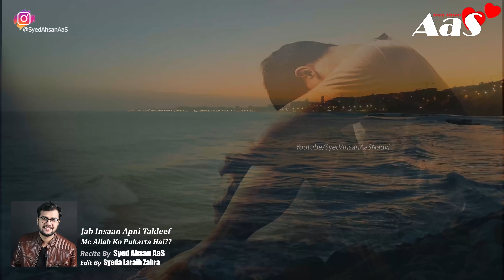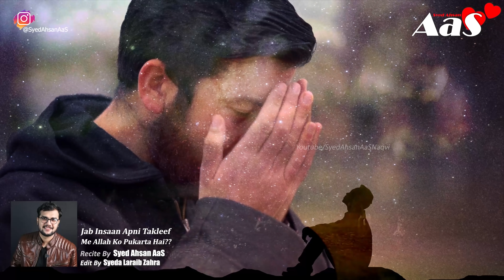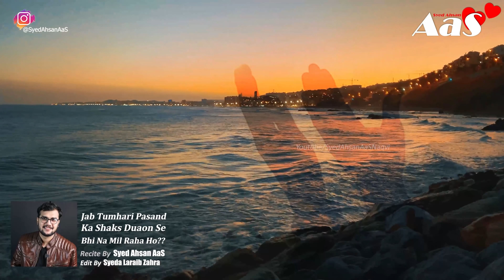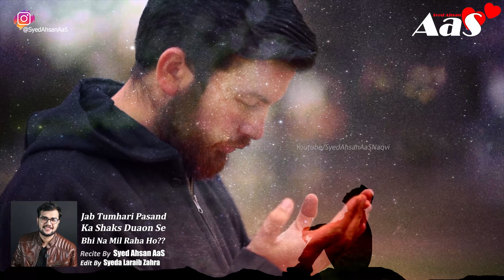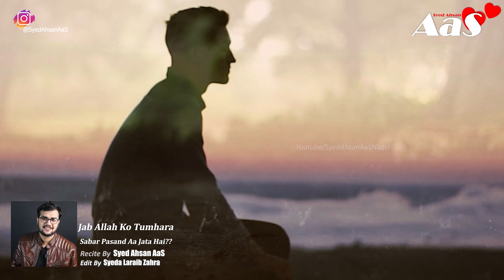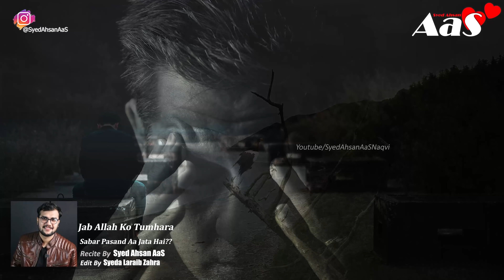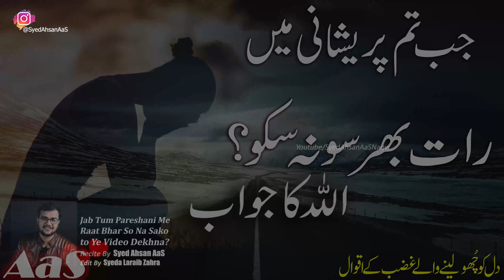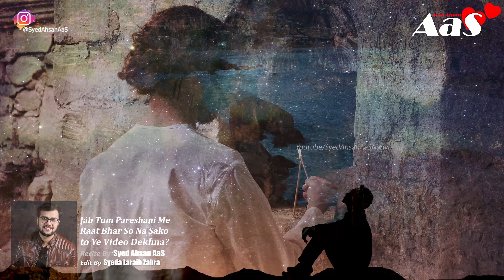Jab Allah Ko Tumhara Sabar Pasand Aa Jy| This Video will Change Your Life halfHour|| Syed Ahsan AaS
Jab Allah Ko Tumhara Sabar Pasand Aa Jata Hai??   || Half Hour for Relief The Pain || Sorrow || Pain || Best Motivational Video Ever ||This Video will Change Your Life Sad Urdu Poetry Quotes Stories Recital By Syed Ahsan AaS
Jab Allah Ko Tumhara Sabar Pasand Aa Jata Hai??

Half Hour For Relief The Pain || Sorrow || Pain || Best Motivational Video Ever
جب اللہ کو تمہارا
صبرپسند آجاتا ہے؟

Jab Allah Tumhari Koi Dua Pori Nahi Karta Laikn Phir Bhi Tumhe Allah Pe Yaqeen Ho?

Ignore It:
Sad WhatsApp Status Love Sad Status Emotional WhatsApp Status Love Status Sad1